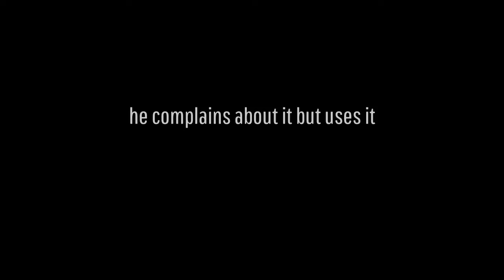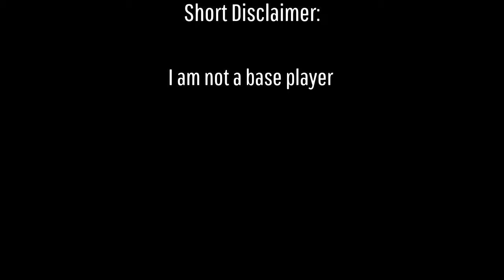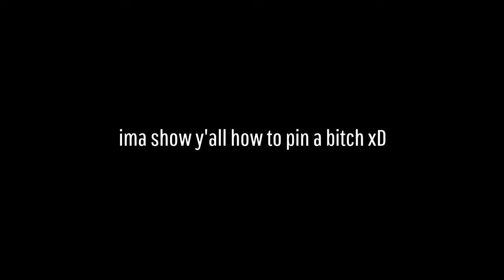Hey-CxnT-_-'s 2017 clips